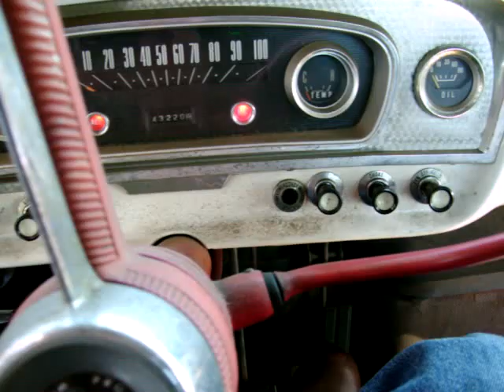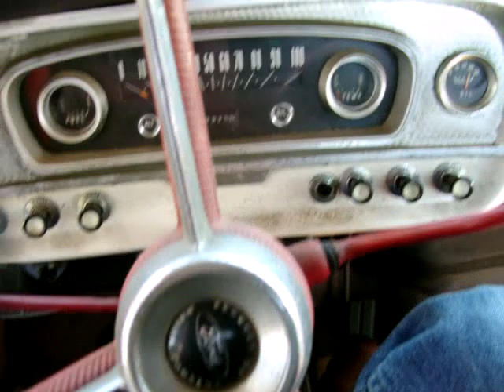Cold FE Ford Start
Crankin' the '66 F-250s 352 FE on a nice +14 degree afternoon.  Then I stall it. Doh!